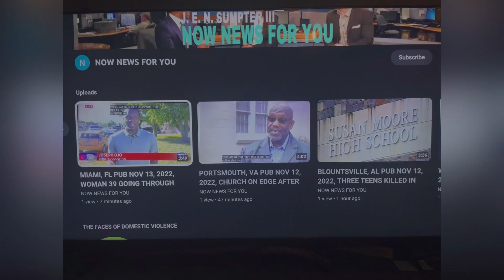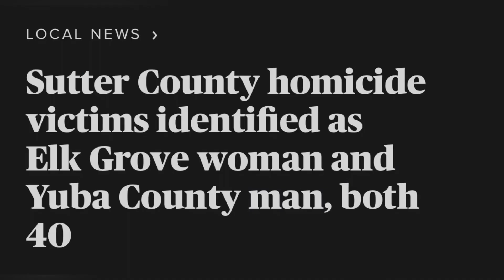VICKY VEOVILLAYPHONE 40 & DERRICK JAMES ENGLEMAN 40 SHOT KILLED! MAR 17, 2023, RIO OSO, CA